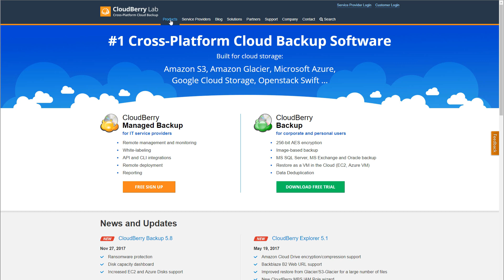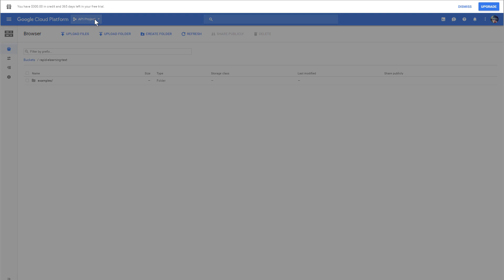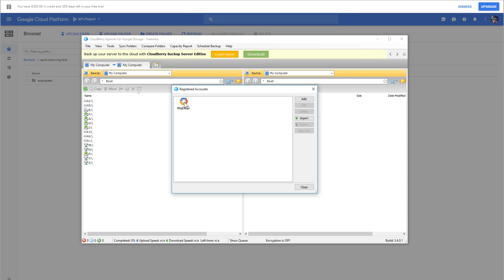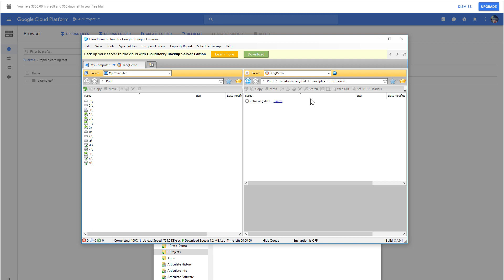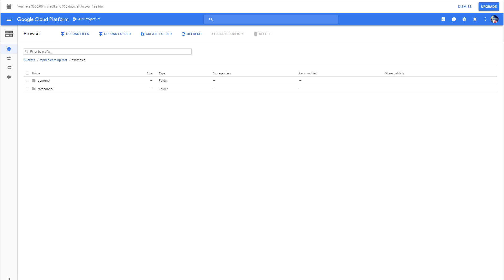Part 2: How to Set Up Cloudberry Explorer for Your Free Google Storage Account [out of date]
In this tutorial I show how to add your free Google Storage account to Cloudberry Explorer (also free).